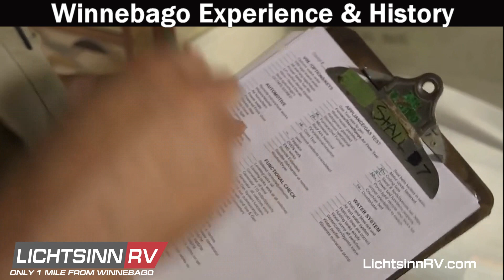LichtsinnRV.com - Winnebago Quality Advantages - Winnebago Experience and History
Winnebago Quality Advantages - Winnebago Experience and History

Watch Ron Lichtsinn with Ryan Helgeson, District Sales Manager from Winnebago Industries, cover Winnebago Quality Advantages with experience and history of Winnebago. Winnebago has been in business since 1958 and has a long history in the RV industry. Winnebago strives to set the standard for quality in the RV Industry.